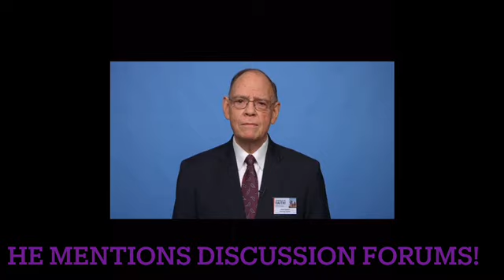Splane says "CHECK IT OUT!"~ So Clear to JWs Awakening NOW their leaders are Plain EVIL!